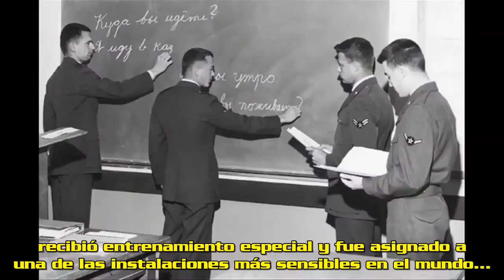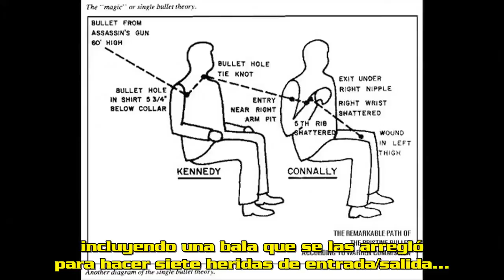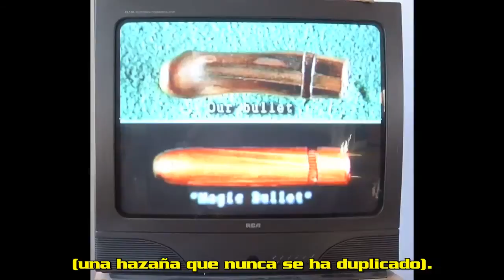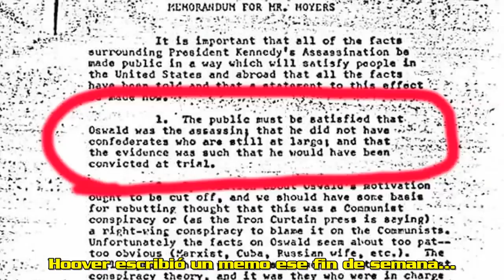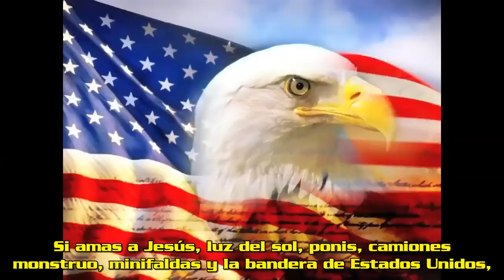JFK | Una Teoría de la Conspiración